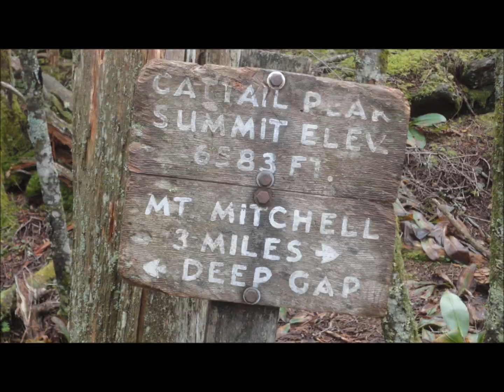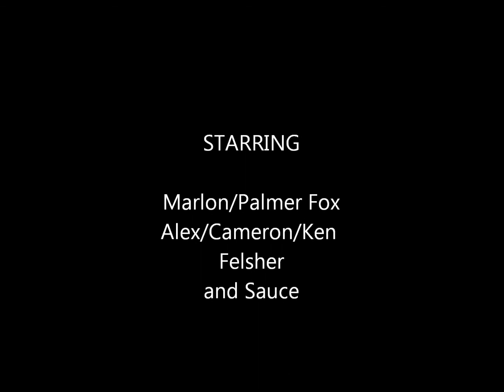Hiking Mt. Mitchell 2012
This is a video of my hiking trip to Mt. Mitchell in North Carolina in September over the labor day weekend.